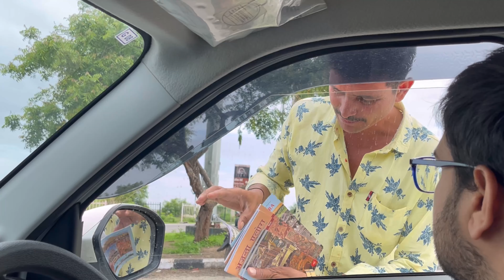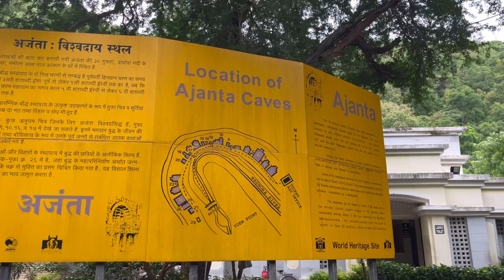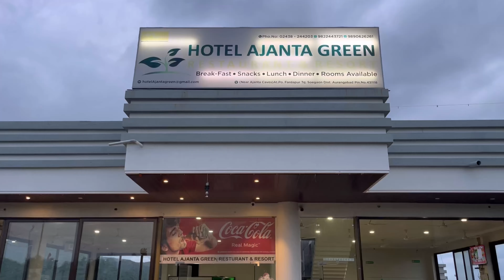Ajanta caves | Ajanta Caves History | Ajanta caves full information | Ajanta caves rules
Welcome to my Ajanta Caves vlog! Join me as I explore the ancient rock-cut caves of Ajanta, a UNESCO World Heritage site in Maharashtra, India. Marvel at the stunning murals and sculptures that date back to the 2nd century BCE. In this video, I’ll take you on a journey through history, showcasing the incredible artistry and architecture of these magnificent caves. Don’t miss out on this visual treat!

Located in Maharashtra, India, these caves are renowned for their exquisite murals, sculptures, and architectural brilliance. The caves, which were used as monasteries and worship halls, offer a glimpse into the rich cultural and religious history of ancient India. The Ajanta Caves are a UNESCO World Heritage site and continue to attract tourists and scholars from around the world.